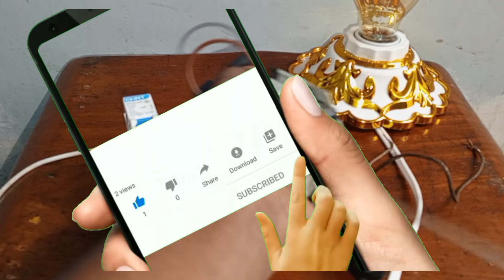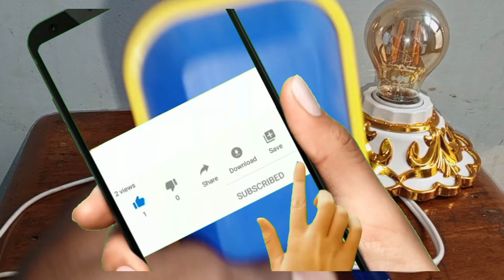ለአንድ ታንከር በአንድ ፍሎት ስዊች የሚሰራ አስደናቂ ስራ gashu_light# Amazing work for one tanker with one float switch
እንዲሁም ስልጠናም እንሰጣለን  በ ቲቶሪያል እናም  በፕራክቲስ
electrical installation
electrical oven
electrical stove oven
lawinderi machine fixde and mentenance
electronics components mesured.
electrical and electronics mesurde components
open and short ckt difference
kalki breaker and automatic breaker diffrence and uses and so on ...

እነዚህን  ቪዲዎች ብትመለከተዋቸው መልካም ነው  ትማሩበታላችሁ  ፡፡